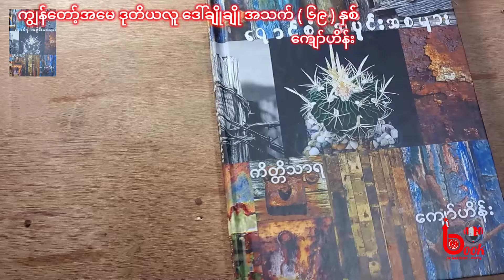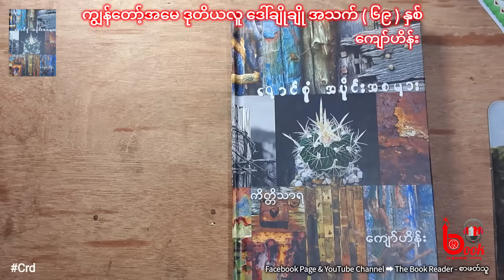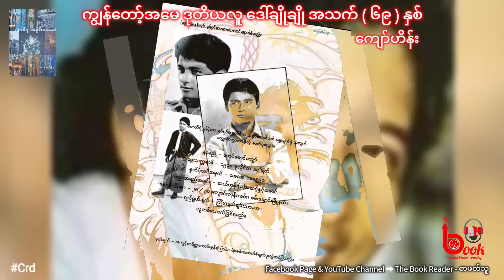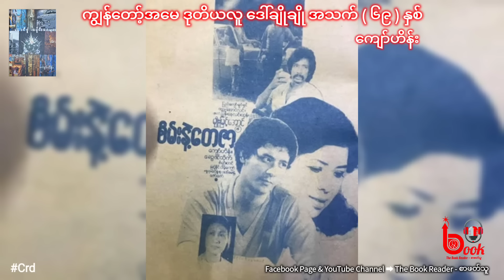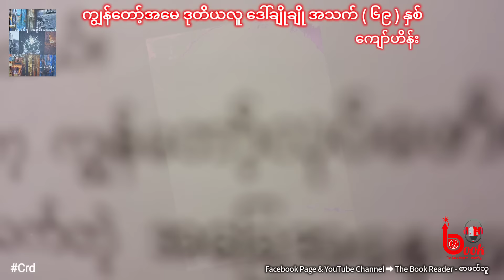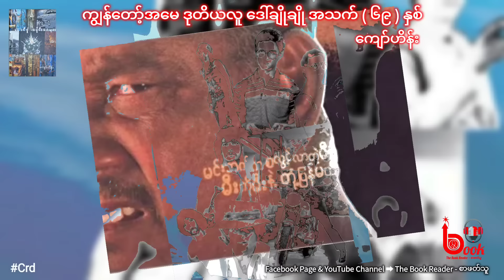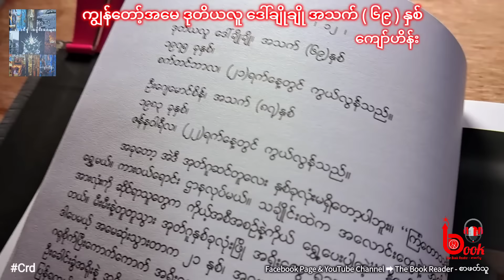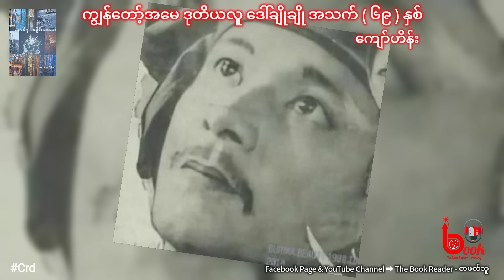ကျွန်တော့်အမေ ဒုတိယလူ ဒေါ်ချိုချို အသက် (၆၉) နှစ် / The Book Reader စာဖတ်သူ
၁၉၈၂ ခုနှစ်တုန်းက ဦးကျော်ကိုယ်တိုင်ရေးခဲ့သော စာလေးတစ်ပုဒ်ဖြစ်ပါတယ်။ ရောင်စုံအပိုင်းအစများ စာအုပ်မှ ဖတ်ပြခြင်းဖြစ်ပါတယ်။ နားဆင်ကြည့်ခြင်းအားဖြင့် ဦးကျော်အကြောင်းတချို့နဲ့ အတွေးများစွာ ရစေမယ်လို့ မျှော်လင့်မိပါတယ်ခင်ဗျာ။

လေးစားလျှက်
The Book Reader - စာဖတ်သူ

မှတ်ချက်။ ။ ယခု ဗွီဒီယိုကို ဒေါင်းပြီး တခြား Social ပလက်ဖောင်းများတွင် တင်ပါက မူရင်း link နှင့် တကွ တွဲတင်ပေးပါခင်ဗျာ။